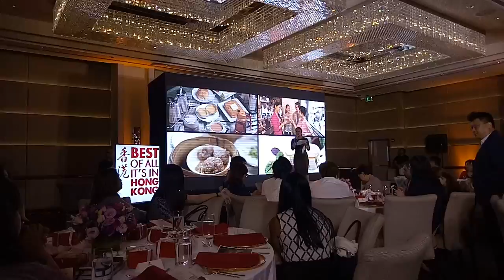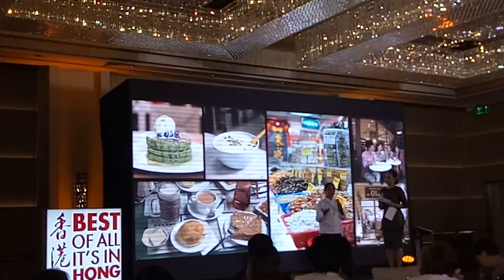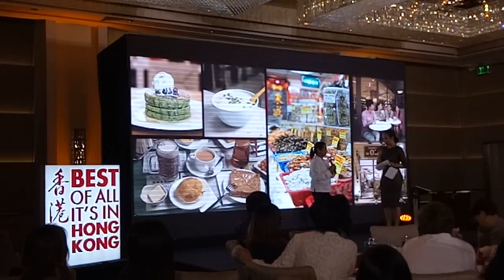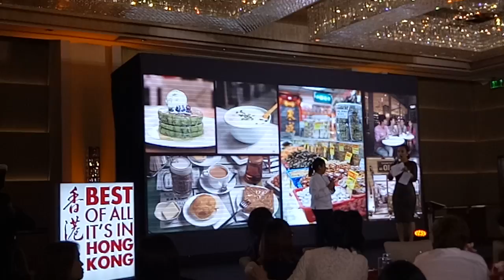Best of All, It's In Hong Kong with Chef Margarita Fores